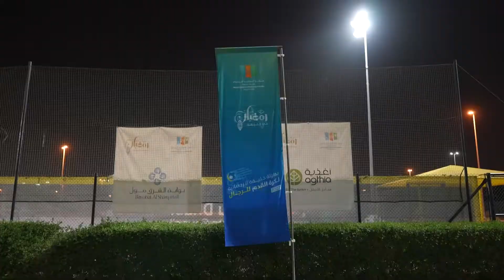مركز_التواجد_البلدي‬⁩ - مدينة خليفة ينظم (بطولة خليفة الرمضانية لكرة القدم للرجال والسيدات 2022 )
بحضور الشيخ زايد بن نهيان بن زايد آل نهيان، افتتح مركز_التواجد_البلدي - مدينة خليفة يوم الثلاثاء 12 إبريل على أرض ملعب نادي أبوظبي للكريكيت بطولة (خليفة الرمضانية لكرة القدم للرجال والسيدات 2022)